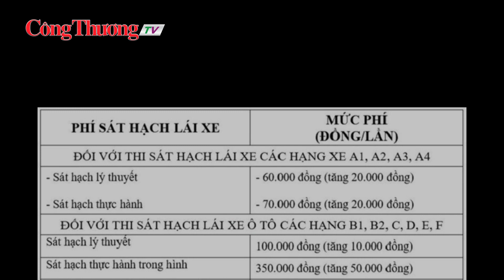Phí sát hạch lái xe tăng từ 10-50% kể từ ngày 1/8/2023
Phí sát hạch lái xe sẽ tăng thêm từ 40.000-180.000 đồng – trong khoảng từ 10-50%, đồng thời bổ sung thêm lệ phí thi sát hạch lái xe bằng phần mềm mô phỏng, từ 1/8/2023.